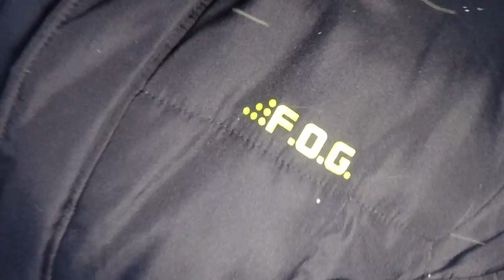The Blizzard Of 2018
thank you guys for watching there will be a part 2 of this and GM survival is coming today so look for those.